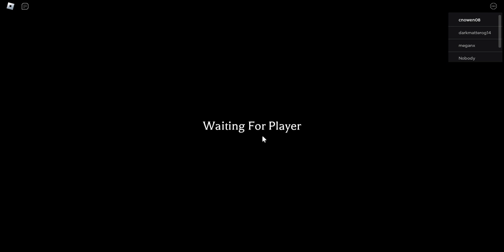WHERE IS THE LAST RAT the mimic ep 1